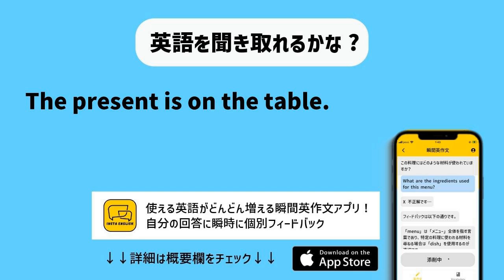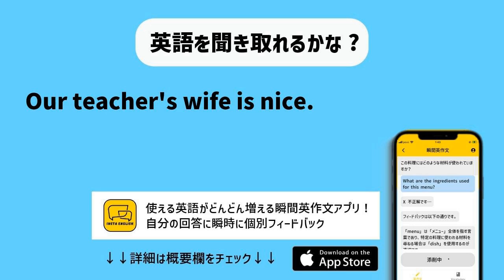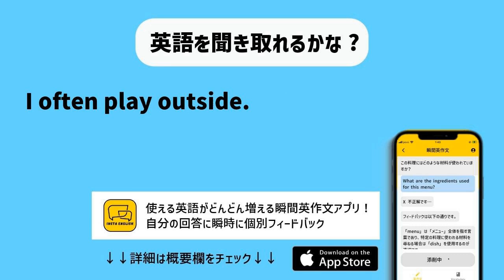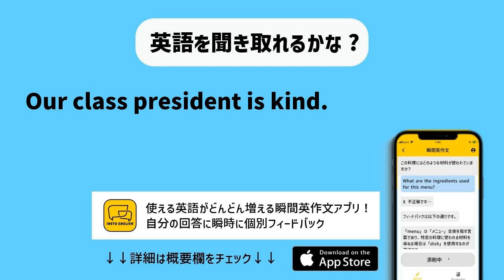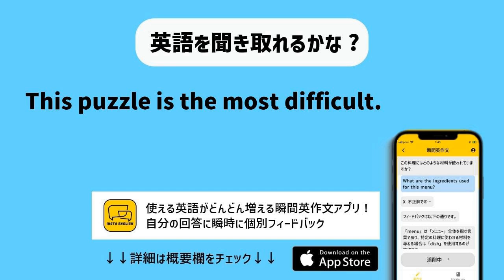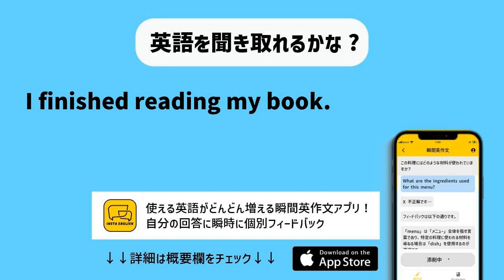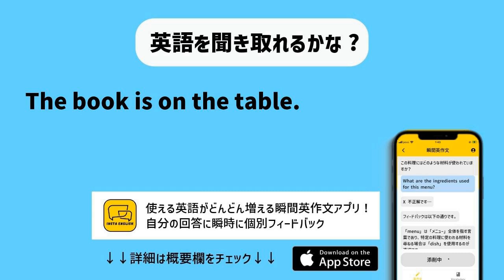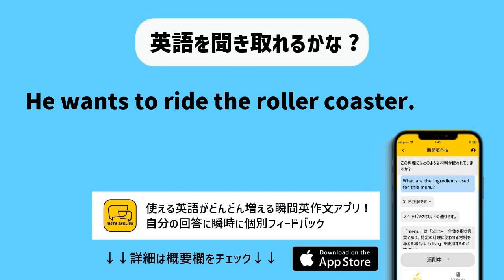【聞き流し用】英会話頻出フレーズ150+ リスニング動画（2024年09月27日）